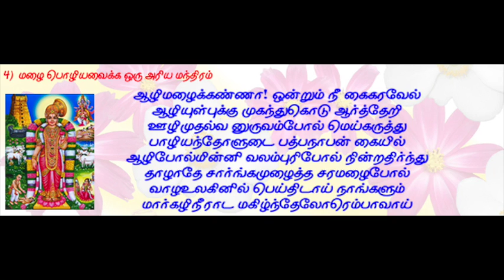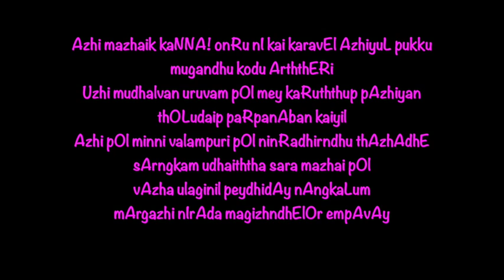Thiruppavai song 4 Aazhi Mazhai kanna -Neivedyam - Divyadesam- meaning - lyrics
Pasuram - 4
aazhi mazhaikkaNNaa! onRunii kaikaraveel
aaziyuL pukku mugandhukotu aarththeeRi
oozhi mudhalvan uruvampol meikaruththup
paazhiyan thoLutaip paRpanaa pankaiyil
aazipol minni valampuripol ninRathirnthu
thaazhaathe saarngka muthaitha saramazaipool
vaazha ulakinil peithidaai naangkalum
maargazinii raata magizhndhelo rembaavai.

ஆழி மழைக்கண்ணா! ஒன்றுநீ கைகரவேல்
ஆழியுள் புக்கு முகந்துகொடு ஆர்த்தெறி
ஊழி முதல்வன் உருவம்போல் மெய்கருத்துப்
பாழியந் தோளுடைப் பற்பநா பன்கையில்
ஆழிபோல் மின்னி வலம்புரிபோல் நின்றதிர்ந்து
தாழாதே சார்ங்க முதைத்த சரமழைபோல்
வாழ உலகினில் பெய்திடாய் நாங்களும்
மார்க்ழிநீ ராட மக்ழ்ந்தேலோ ரெம்பாவாய்.

Divyadesam :padmanabhan  Thiruvananda puram

Neivedyam: Kadamba Sadam